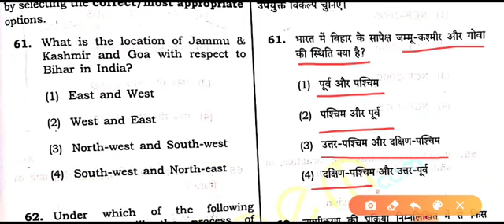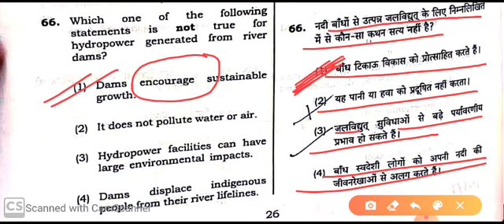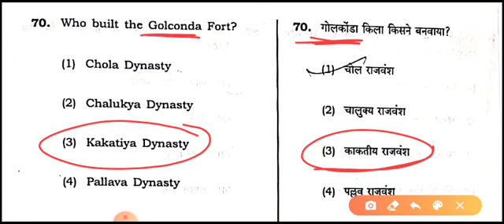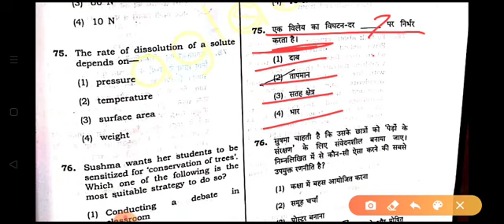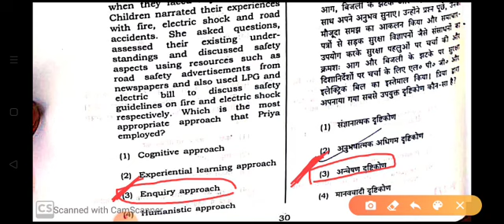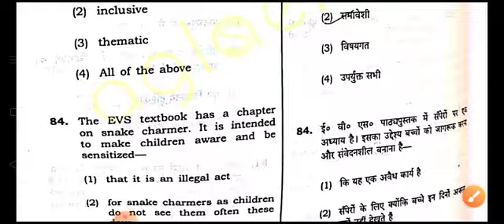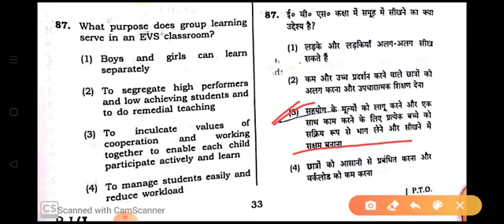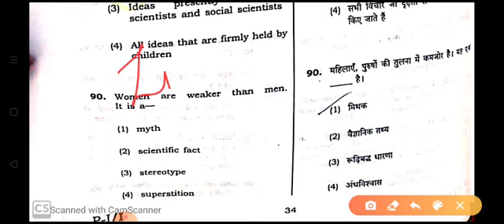CTET, fully solved paper 1, 9 December 2018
आप का एक एक subscrice  हमारे लिए बहुत महत्वपूर्ण है । कृप्या हमें 2k  subscribers  तक पहुंचने में मदद करें।शेयर करे।लाइक करें ]और अपना साथ बनाए रखें।और हम भी आपके साथ हमेशा बने रहेंगे हम आपके साथ है आपकी हर मुश्किल को हल करने के लिए।अगर आपको कोई भी doubt आए तो कमेंट बॉक्स में पूछिए हम। हम पूरी कोशीश करेंगे उसका उत्तर  देने के लिए।Thanks साथियों आपका स्वागत है प्रकृति प्रेम इंस्टिट्यूट के साथ यदि आप बने रहेंगे तो हम आपको विश्वास दिलाते हैं यदि आप केवल हमारे प्रैक्टिस सेट और प्रीवियस ईयर fully सॉल्व पेपर  देखते हैं और उनको हल करते हैं तो निश्चित रूप से आप 100 +अंक प्राप्त करेंगे और सीटेट संबंधित सभी वीडियो देखते हैं तो आप निश्चित रूप से 120 +अंक प्राप्त करेंगे तथा सीटेट और शिक्षा मनोविज्ञान शिक्षण विधियों के अलग-अलग प्लेलिस्ट जाकर समस्त वीडियो को देख सकते हैं थैक्यू ऑल ऑफ यू